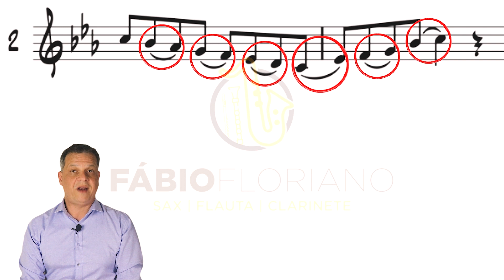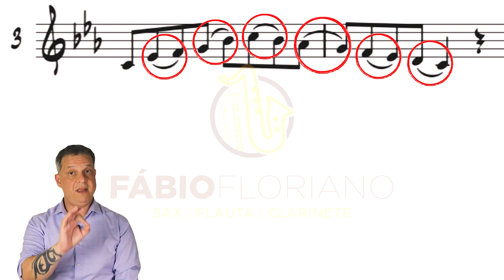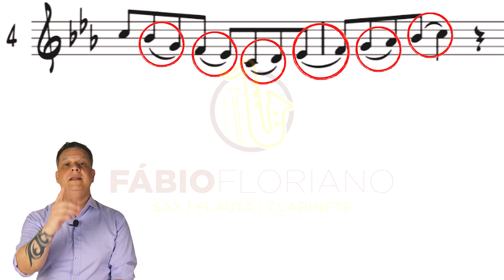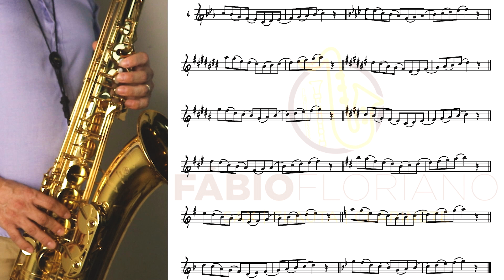Técnica, Swing e Criatividade Sax e Clarinete | Parte 2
Confirma a segunda parte do vídeo aprenda Técnica, Swing e Criatividade Sax e Clarinete.

Bons estudos e divirta-se!!!

Que tal fazer aulas de Sax, flauta ou clarinete de forma online, no conforto de sua casa? Atendemos todo o Brasil.